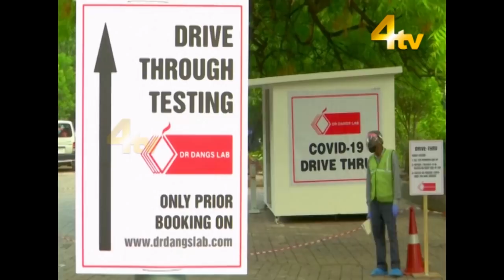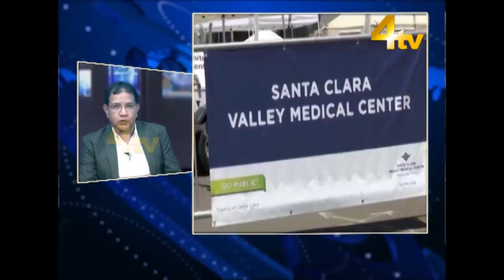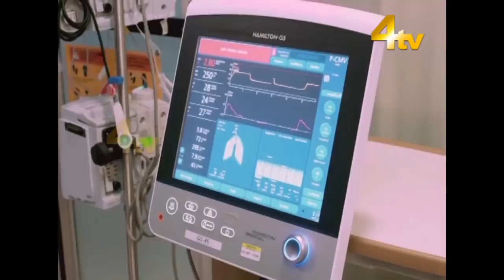Duniya Bhar Se | 27 June 2020 | World News | COVID-19